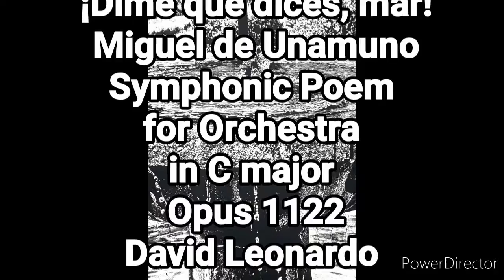AVANT-GARDE CONTEMPORARY CLASSICAL MUSIC 40 ¡Dime qué dices, mar! Miguel de Unamuno Symphonic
Poem for Orchestra in C Major Opus 1122 David Leonardo music composition & photograph